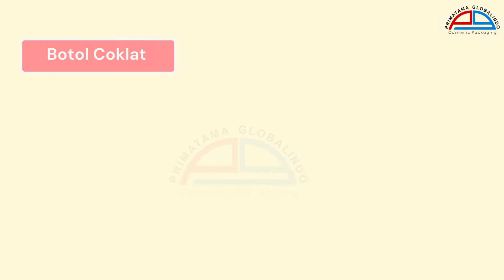Botol Nasal Spray 60 ml - botol semprot hidung - botol spray cuci hidung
Jika sebelumnya ada video botol nasal spray 27 ml, kali ini kita liat varian ukuran lainnya yaitu botol nasal spray 60 ml. Botol ini dapat digunakan untuk kemasan produk obat semprot hidung saat sedang pilek. Tersedia beberapa pilihan warna yang bisa dipilih.

Tidak perlu ragu lagi, barang kami dijamin berkualitas. Pengirimannya tentu rapih, aman dan terpercaya.

Kunjungi